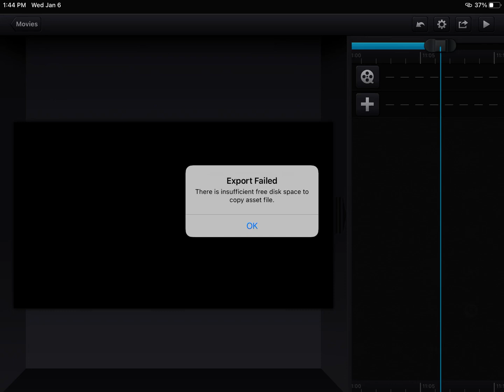NOT AGAIN!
CUTE CUT! FIX IT!